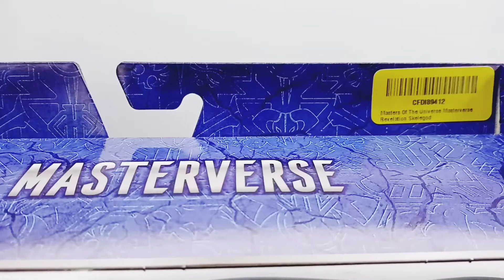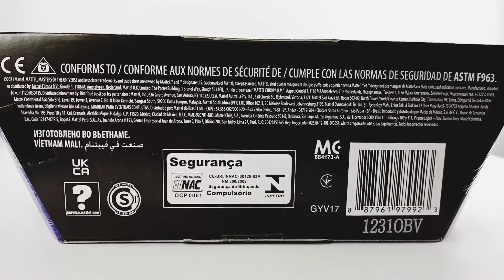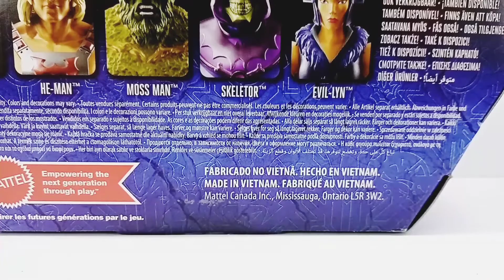Skelegod, Masters of the universe revelation, unboxing y review en español.